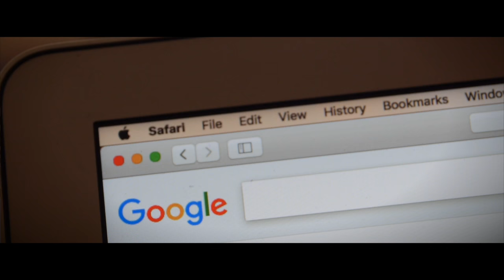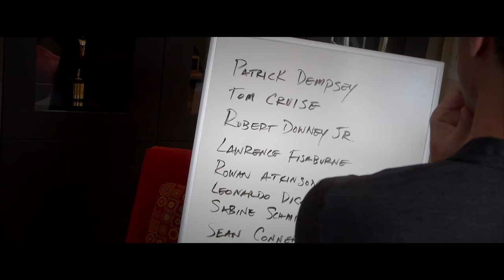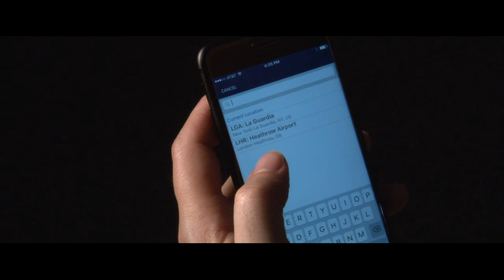Getting Some Track Car Advice : Between The Wheels Ep. 4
Episode 4 of a series exploring the decisions made by a car nut as he attempts to decide which cars will fit his needs on the road and the track.

In this episode, I decide to consult with a few fellow adventure seekers and ask for advice on the right toy to feed my performance car craving.

Featuring conversations between me and Laurence Fishburne, Sean Connery and Leonardo DiCaprio, I learn just how hard it is to choose the right track car and how unwelcome my questions are to secret agents and undercover cops.

Footage from the films shown is used as a form of satire and manipulated for comic intent. I claim no copyright to the films, have no intent to pirate or redistribute the original work and am well aware I am not Keanu Reeves.